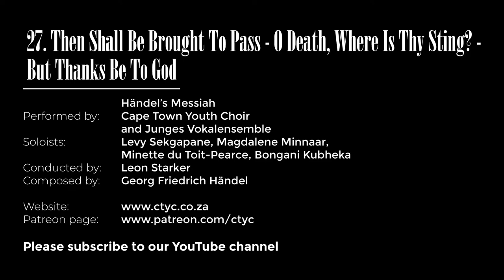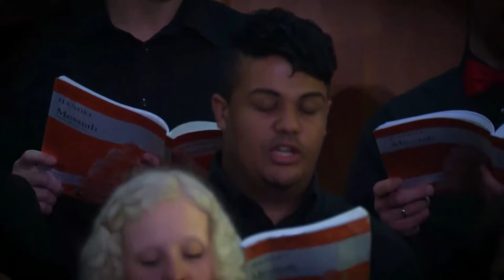Then Shall Be Brought to Pass/O Death, Where is Thy Sting?/But Thanks Be to God - Handel's Messiah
"Then Shall Be Brought to Pass/O Death, Where is Thy Sting?/But Thanks Be to God"
Levy Sekgapane & Minette du Toit-Pearce
Cape Town Youth Choir & Junges Vokalensemble, Hannover (Dirigent: Prof Klaus-Jürgen Etzold).

Lyrics:
I Corinthians 15 : 54 - 57 Then shall be brought to pass the saying that is written: Death is swallowed up in victory. O death, where is thy sting? O grave, where is thy victory The sting of death is sin, and the strength of sin is the law. But thanks be to God, who giveth us the victory through our Lord Jesus Christ.

Live performance on 24 March 2018 at the Sarah Baartman Hall, UCT, Cape Town.
Soloists: Levy Sekgapane (Tenor), Magdalene Minnaar (Soprano), Minette du Toit-Pearce (Alto), Bongani Kubheka (Bass). Treble: Lorena Marais

CTYC Festival Orchestra.
Leader: Suzanne Martens
Harpsichord: Erik Dippenaar
Trumpet: Mike Blake
Conductor: Leon Starker

Messiah (HWV 56) is an English-language oratorio composed in 1741 by George Frideric Handel, with a scriptural text compiled by Charles Jennens from the King James Bible, and from the Coverdale Psalter, the version of the Psalms included with the Book of Common Prayer. It was first performed in Dublin on 13 April 1742 and received its London premiere nearly a year later. After an initially modest public reception, the oratorio gained in popularity, eventually becoming one of the best-known and most frequently performed choral works in Western music.

Handel's reputation in England, where he had lived since 1712, had been established through his compositions of Italian opera. He turned to English oratorio in the 1730s in response to changes in public taste; Messiah was his sixth work in this genre. Although its structure resembles that of opera, it is not in dramatic form; there are no impersonations of characters and no direct speech. Instead, Jennens's text is an extended reflection on Jesus as the Messiah called Christ. The text begins in Part I with prophecies by Isaiah and others, and moves to the annunciation to the shepherds, the only "scene" taken from the Gospels. In Part II, Handel concentrates on the Passion and ends with the "Hallelujah" chorus. In Part III he covers the resurrection of the dead and Christ's glorification in heaven.

Handel wrote Messiah for modest vocal and instrumental forces, with optional settings for many of the individual numbers. In the years after his death, the work was adapted for performance on a much larger scale, with giant orchestras and choirs. In other efforts to update it, its orchestration was revised and amplified by (among others) Mozart (Der Messias). In the late 20th and early 21st centuries the trend has been towards reproducing a greater fidelity to Handel's original intentions, although "big Messiah" productions continue to be mounted. A near-complete version was issued on 78 rpm discs in 1928; since then the work has been recorded many times. - Wikipedia

YOUR HELP.
Shadwell Overmeyer
Carolien van Milligen
Gerrit van Milligen
Leon Starker
Francois Swart